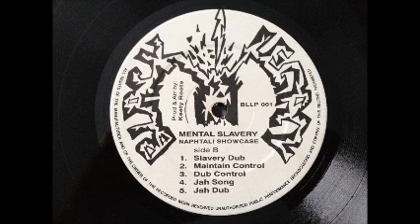Naphtali - Jah Song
Killer! Taken From My Personal LP